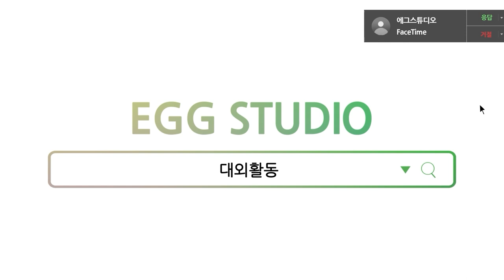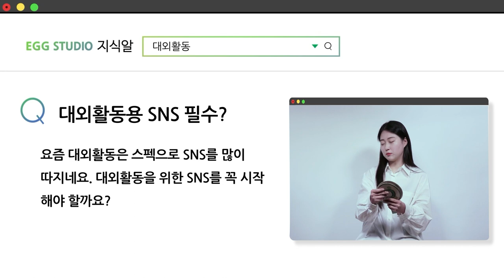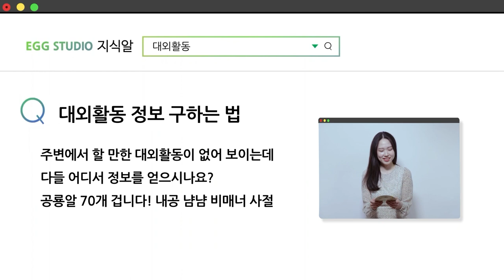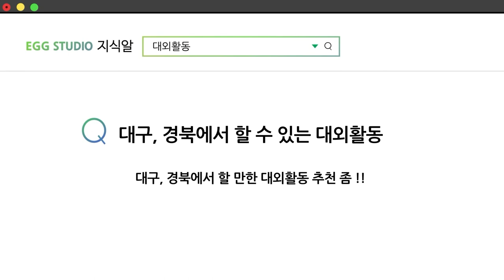[공모전] 우수상_슬기로운 대구 청년들의 대외활동 생활